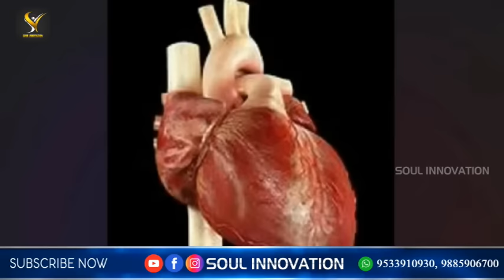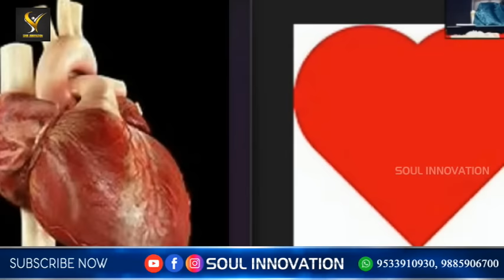దైవ చిత్తానుసారముగా మనిషిలో ఉంచబడిన ప్రతి అవయవం దైవ సంకల్పానుసారముగా పని చేస్తుందా?